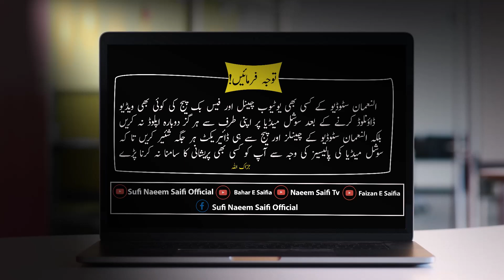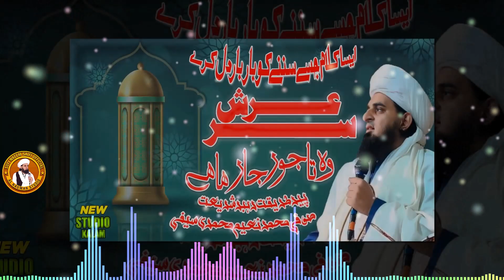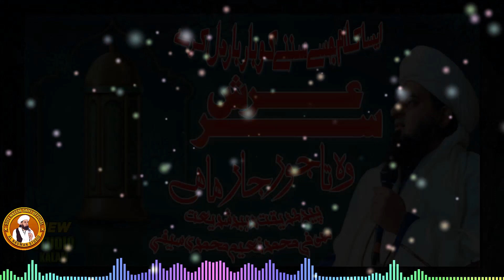Sare Arsh Wo Tajwer Ja Raha Hai || Sufi M Naeem Saifi || New Meraj Sharif Naat 2023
New Kalam Of Sufi Muhammad Naeem Muhammadi Saifi Sb is Released
Sare Arsh Wo Tajwer Ja Raha Hai
Very Beautiful Naat Kalam 2023

Voice Sufi Muhammad Naeem Saifi
Studio Alnauman Studio🎙️ Faisalabad...

Studio Manager Muhammad Yasir Saifi
Editor.. Muhammad Zahid
Pere Tarikat Rehbare Shariat Hazrat Sufi Muhammad Naeem Muhammadi Saifi sb